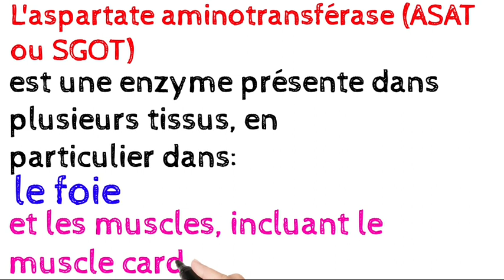L'aspartate aminotransférase (ASAT ou SGOT)